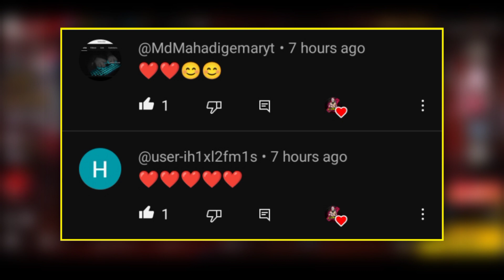Indonesia Server Tonight Update 🔥 Special Upcoming New Rewards 🤯 || Garena Free Fire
MY INFO. 😎

🎮 Sujeet - 20k Soon࿐

🔆 Coming soon.